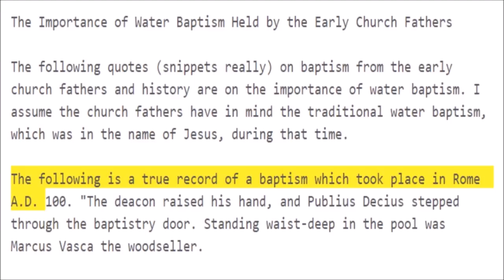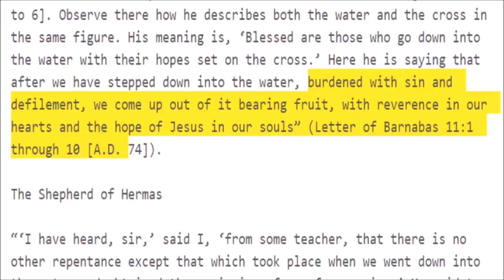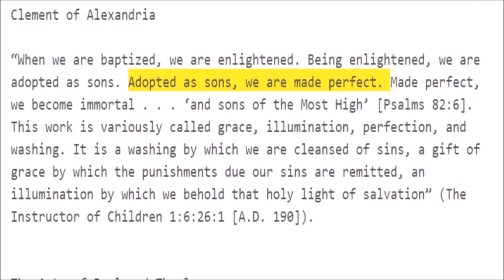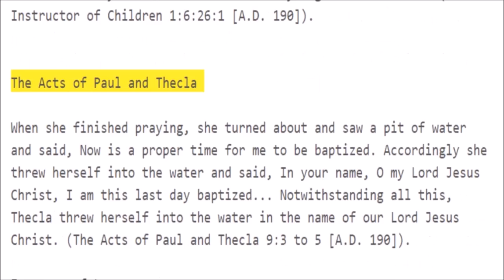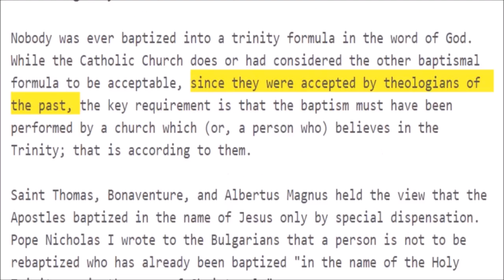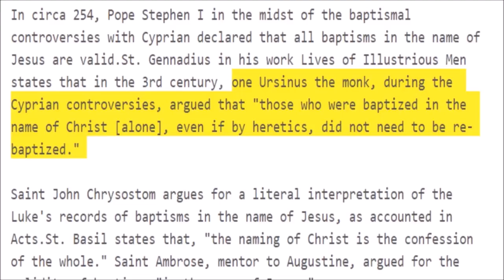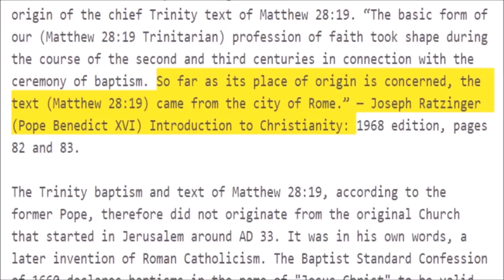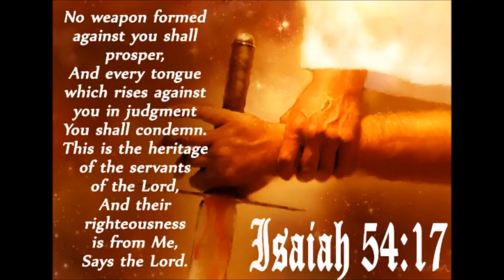The Importance of Water Baptism Held by the Early Church Fathers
Many false teachers and preachers have said that baptism is only a formality, instead of life giving which directly contradicts the teaching of the scriptures or Bible. Here now are the expressed views of what the early Christians thought, said and did on water baptism. For certain they all immersed themselves in water, and secondly the most common way was in the name of Jesus. Don't take my word by God's as proof. Here's a sample of it.
The Letter of Barnabas

“Regarding baptism, we have the evidence of Scripture that Israel would refuse to accept the washing which confers the remission of sins and would set up a substitution of their own instead [Psalms 1:3 to 6]. Observe there how he describes both the water and the cross in the same figure. His meaning is, ‘Blessed are those who go down into the water with their hopes set on the cross.’ Here he is saying that after we have stepped down into the water, burdened with sin and defilement, we come up out of it bearing fruit, with reverence in our hearts and the hope of Jesus in our souls” (Letter of Barnabas 11:1 through 10 [A.D. 74]).

The Shepherd of Hermas

“‘I have heard, sir,’ said I, ‘from some teacher, that there is no other repentance except that which took place when we went down into the water and obtained the remission of our former sins.’ He said to me, ‘You have heard rightly, for so it is’” (The Shepherd 4:3:1 to 2 [A.D. 80]).

Ignatius of Antioch

“Let none of you turn deserter. Let your baptism be your armor; your faith, your helmet; your love, your spear; your patient endurance, your panoply” (Letter to Polycarp 6 [A.D. 110]).

Second Clement

“For, if we do the will of Christ, we shall find rest; but if otherwise, then nothing shall deliver us from eternal punishment, if we should disobey his commandments. . . . With what confidence shall we, if we keep not our baptism pure and undefiled, enter into the kingdom of God? Or who shall be our advocate, unless we be found having holy and righteous works?’ (Second Clement 6:7 to 9 [A.D. 150]).

Justin Martyr

“Whoever are convinced and believe that what they are taught and told by us is the truth, and professes to be able to live accordingly, are instructed to pray and to beseech God in fasting for the remission of their former sins, while we pray and fast with them. Then they are led by us to a place where there is water, and they are reborn in the same kind of rebirth in which we ourselves were reborn: ‘In the name of God, the Lord and Father of all, and of our Savior Jesus Christ, and of the Holy Spirit,’ they receive the washing of water. For Christ said, ‘Unless you be reborn, you shall not enter the kingdom of heaven’” (First Apology 61:14 to 17 [A.D. 160]). Note that baptism was changed from the first time from the Apostles formula of the Lord Jesus Christ to a slightly extended form, but still it had the name of Jesus at it's center.

Clement of Alexandria

“When we are baptized, we are enlightened. Being enlightened, we are adopted as sons. Adopted as sons, we are made perfect. Made perfect, we become immortal . . . ‘and sons of the Most High’ [Psalms 82:6]. This work is variously called grace, illumination, perfection, and washing. It is a washing by which we are cleansed of sins, a gift of grace by which the punishments due our sins are remitted, an illumination by which we behold that holy light of salvation” (The Instructor of Children 1:6:26:1 [A.D. 190]).